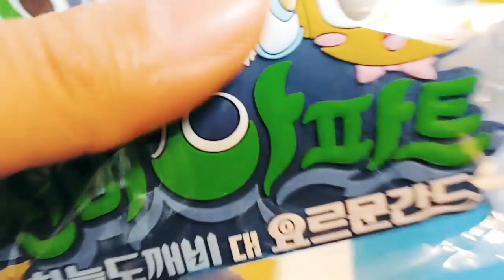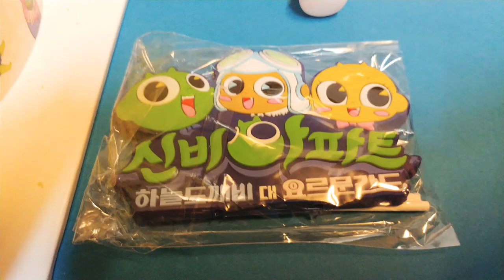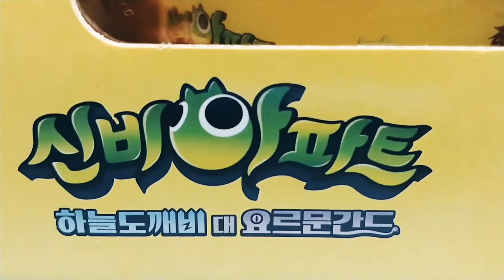신비아파트 무드등과 마그넷 GS25 케익세트를 받았습니다.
GS25 편의점에서 예약헤 두었던 신비아파트 케익과 신비 무드등과 마그넷을 받았습니다.
신비 무드등 20cm 정도로 질 나왔습니다.^^